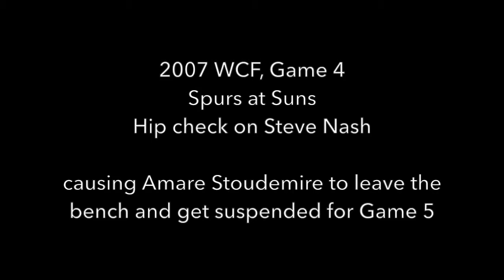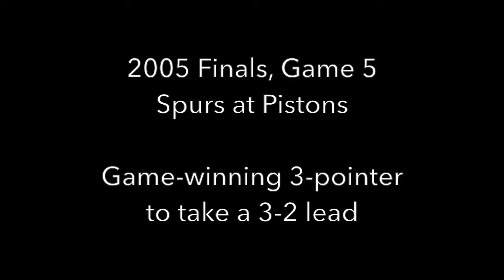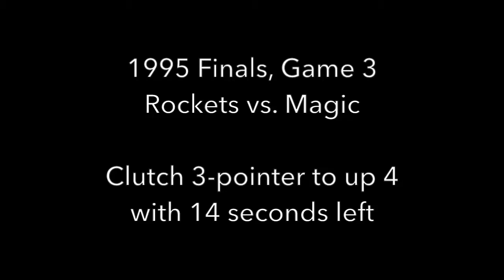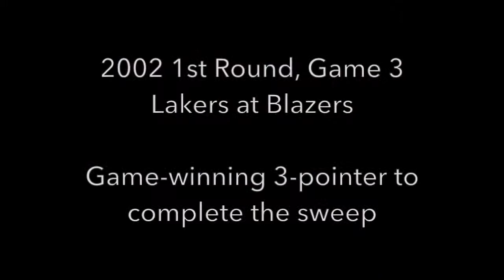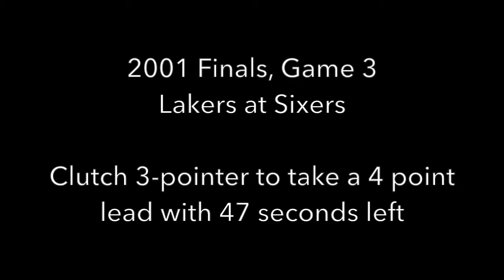Robert Horry Clutch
Big Shot Bob!

A compilation of Horry's most famous clutch moments, with post-game interviews 1. 1995 WCF, Game 1 - Game winner vs the Spurs 2. 1995 Finals, Game 3 .

Watch top 10 clutch playoff plays of Robert Horry.

Big Shot Rob drills a back breaking three pointer against Allen Iverson and the 76ers in Game 3 of the 2001 NBA Finals.